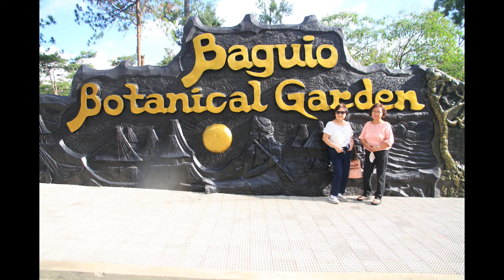2022 Baguio Botanical Garden - Walk Around - Tour 2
Baguio Botanical Garden in Baguio City Philippines - Tour 2